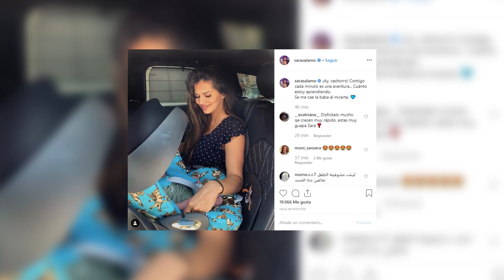Sara Sálamo no oculta el hechizo en el que le tiene su hijo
Sara Sálamo está completamente embelesada con su hijo recién nacido. Cada publicación nueva en Instagram es una declaración de amor al bebé, que nació hace poco más de una semana. Dentro del coche, en su sillita, y con su madre sonriente mirándole con con mucha ternura. Así es la imagen que ha compartido la actriz este lunes.